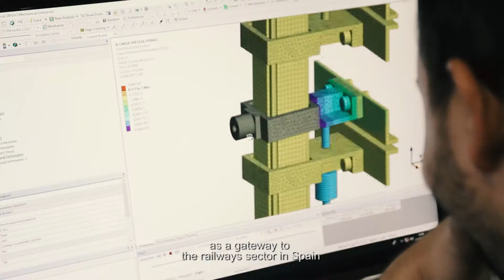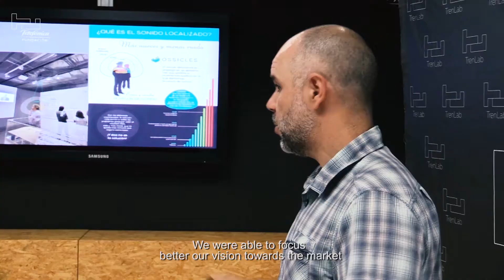New call for startups - TrenLab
TrenLab, the acelerator of Renfe, loof for startups in the challenges of digitalization and comunication and experience with the client.